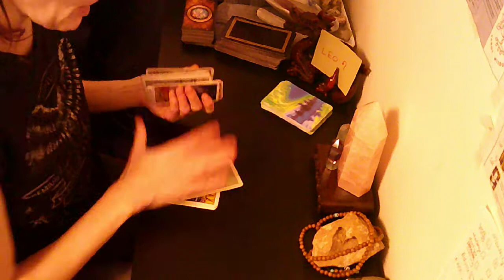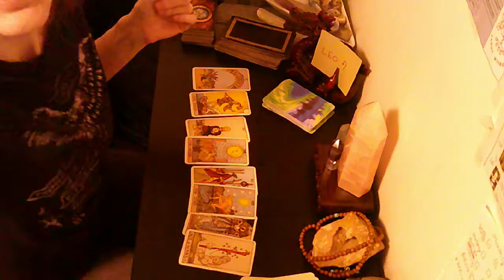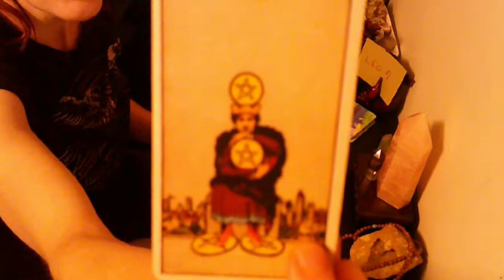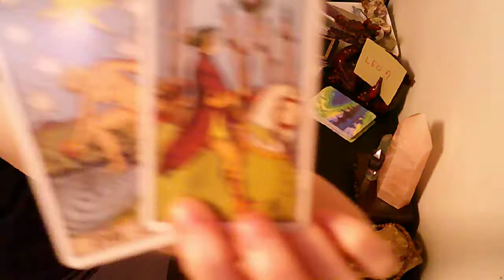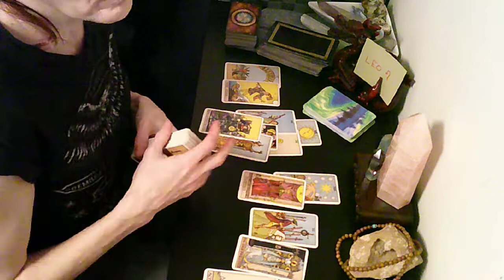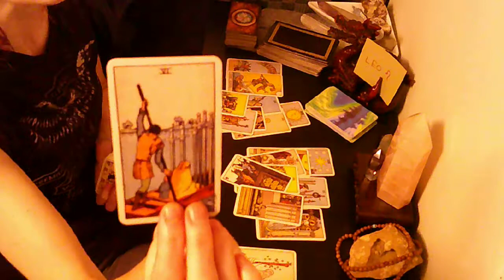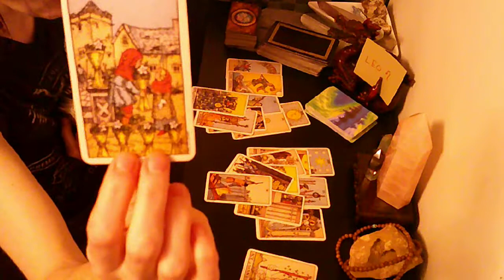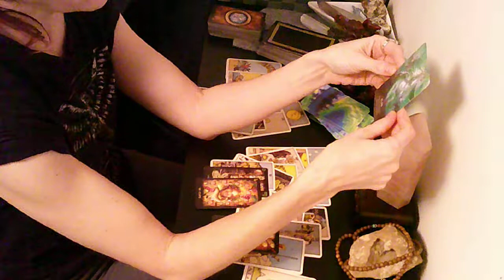LEO April * BONUS* - Who is This?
I want to spread the word to all those soul searching for deeper answers, how spirit can help them, in relationships, in career and in life.
We all deserve healing and happiness, and my goal is, with the help of my angels and guides and intuition to get you there.

I may be unique as I have vast training in sub-conscious work through meditation, breathwork, NLP, Hypnotherapy among may others. I try to give not only the lesson from spirit, but practical activities that can help you achieve your goals.

Let get healing for a better tomorrow!

If you are interested in a personal reading and advice you can inquire at: